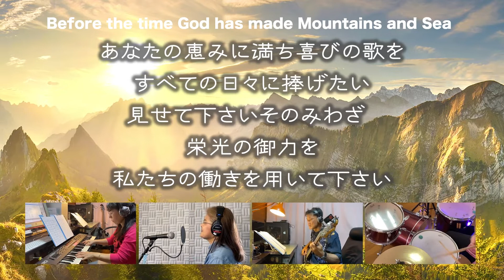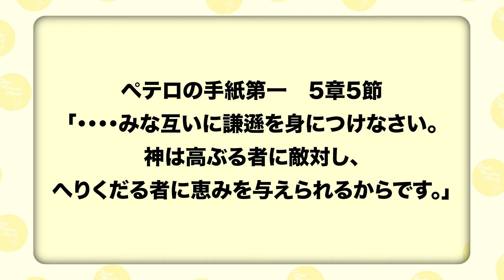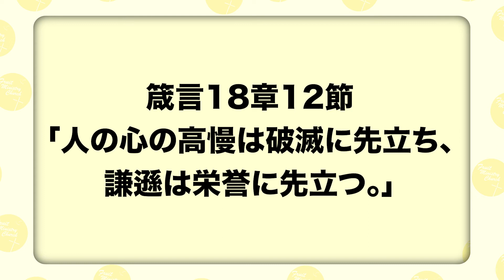2021.11.114聖日礼拝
謙遜を身に着ける
・主のもとで安らぎましょう。
・傲慢の矢が突き刺さらないように注意しましょう。
・謙遜の覆いを身につけて、いつも主と共にいましょう。